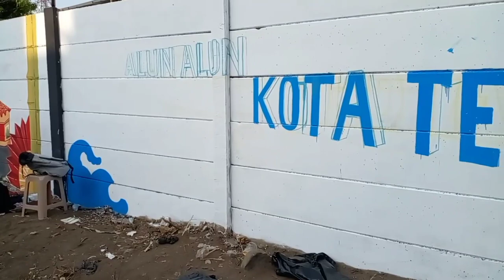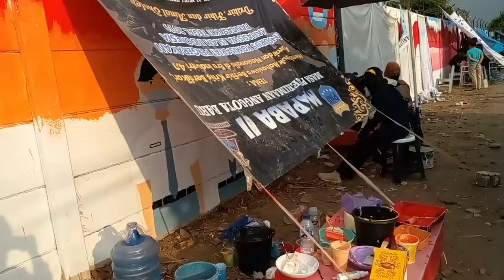keren abis ....!! LOMBA MURAL KOTA TEGAL || HUT RI KE 77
suasana lomba mural di kota tagal .

lomba mural yang di ikutti pelajar , umum , hingga kalangan provesional , baik dari tegal maupun luar tegal.